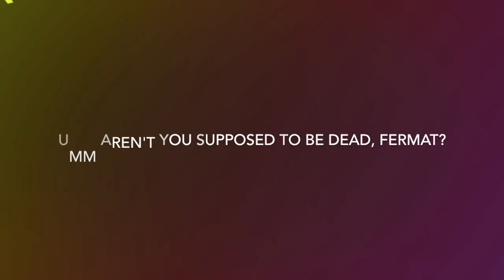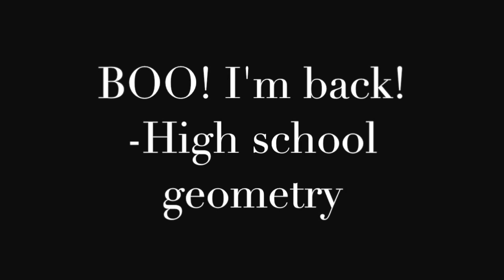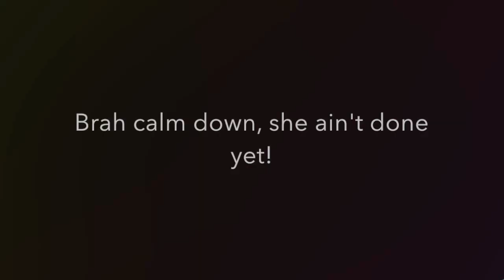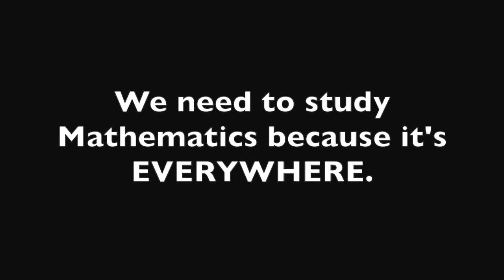Pierre Fermat: A Video Project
Marcellus Hill, Shaq Hunter, Taryn Bailey, and Cody Osborn talk about mathematician Pierre De Fermat and his contributions to mathematics. Some hilarity ensues.

This video is for the Math for the Liberal Arts course offered at Ouachita Baptist University in Arkadelphia, Arkansas. Music used in the video was an original production by the students. Any images are used in an educational manner, ergo meaning no profit was made from this.